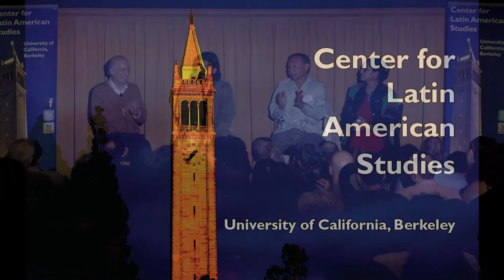"Cesar Chavez" - Director Diego Luna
After the screening of "Cesar Chavez," director Diego Luna talks about why he made the movie, and the importance of bringing together the Mexican and Mexican-American communities through the legacy of the farm workers' movement.

With CLAS chair Harley Shaiken, UFW president Arturo Rodriguez, and Maria Echaveste of the Berkeley Law School.